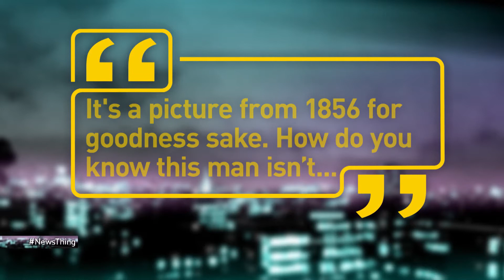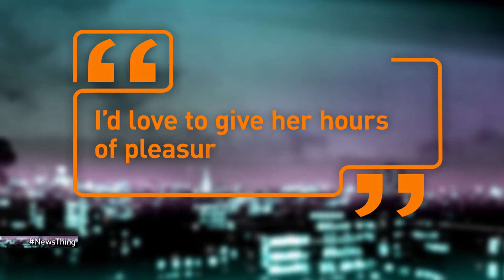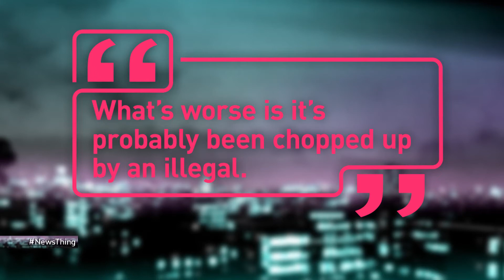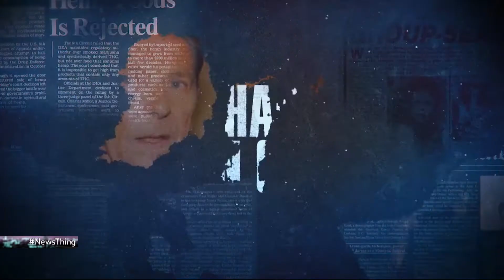War on Plastic (Full Ep: 13th Jan 2018) - News Thing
Sam talks to Trump strategist Roger Stone and explains why plastic is great and we should have more of it. With Nigel Evans, Tez Ilyas, Janey Godley and David Mills.